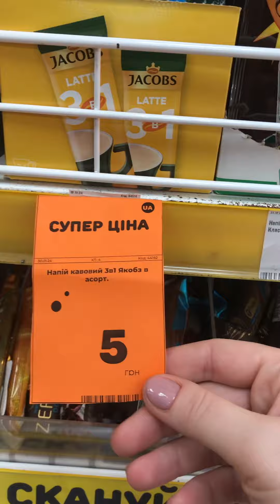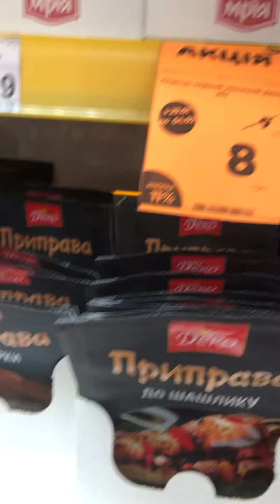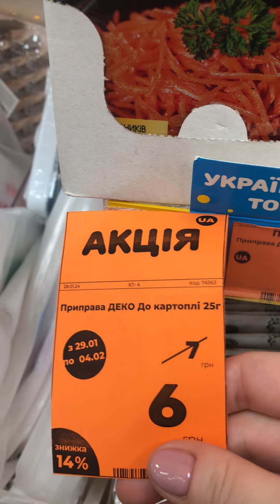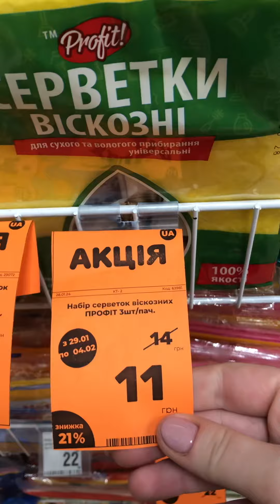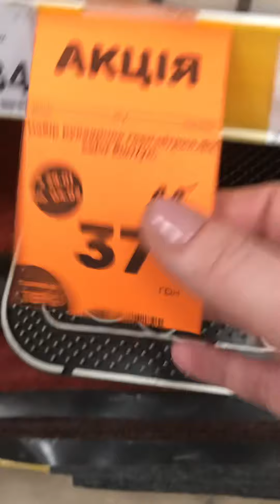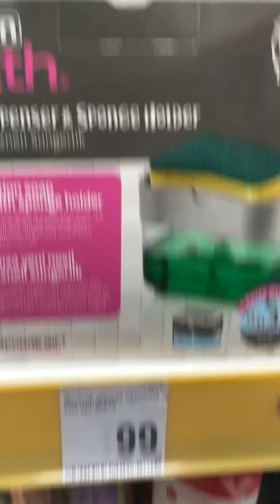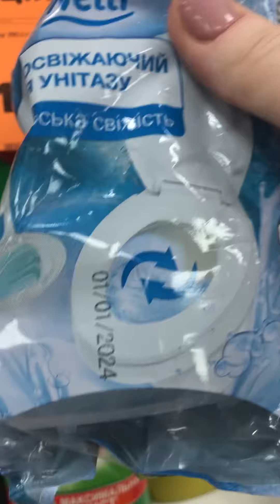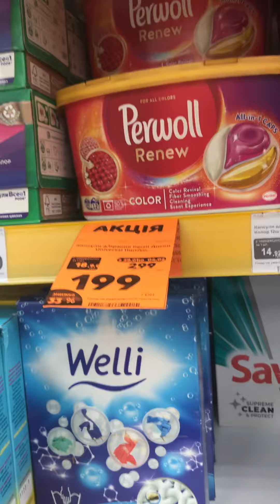Внимание !!!магазин Аврора цены акции Одесса Посёлок Котовского